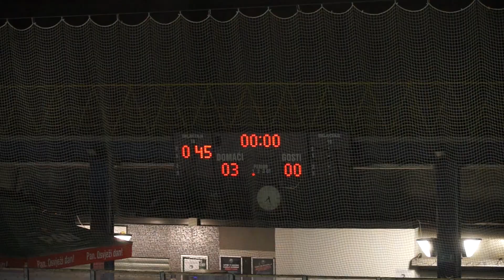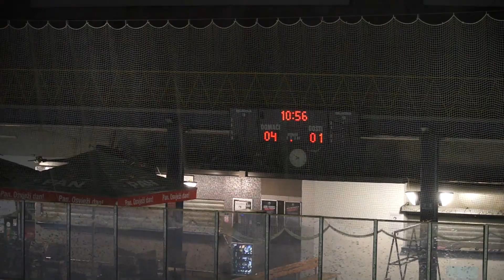PH2020 6 kolo seniori KHL ZAGREB vs KHL SISAK